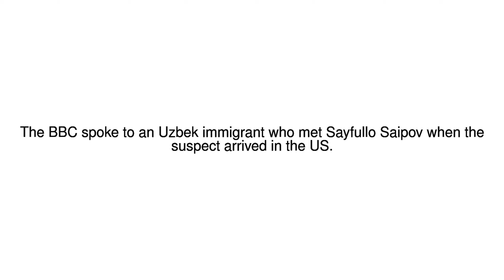News Update Sayfullo Saipov: 'I saw little signs of radicalisation' 01/11/17